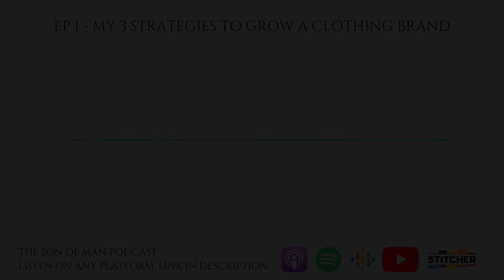My 3 Strategies to Grow a Clothing Brand - Ep 1 - The Son of Man Podcast - Full Episode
Hey Everyone!

I wanted to create this podcast to help pull back the curtain and show more of what happens behind the scenes here at Son of Man.

Hope you find this interesting :)